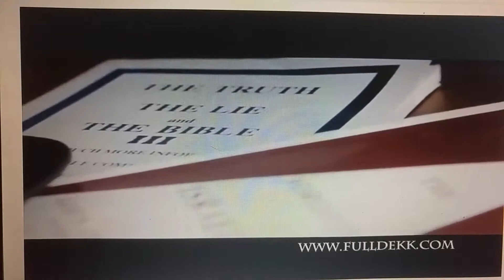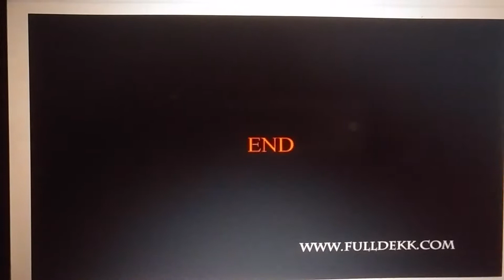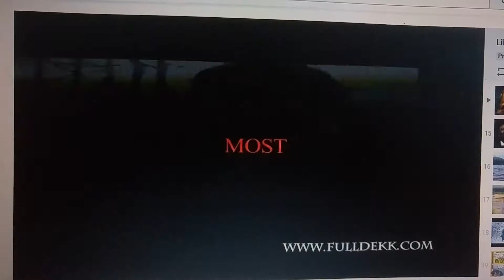CHINGY exposes Armageddon part 1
Aka 'Armageddon is it around the corner..?'

If you been keeping up with my videos, you should be seeing the events unfold before us..

If you feel it in your heart to send a gift or donation it would be greatly appreciated! Your donation WILL be used for building a community; helping our homestead, and support of this channel, YOU will know HOW the donation is used, as videos will be posted of such. If you want to be mentioned in the video I'll proudly thank you publicly, or you can remain anonymous.